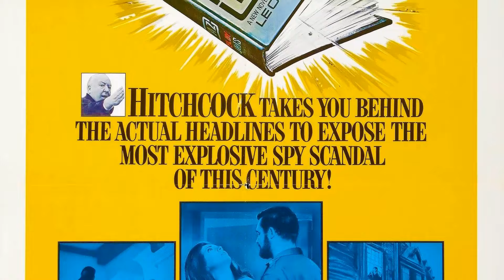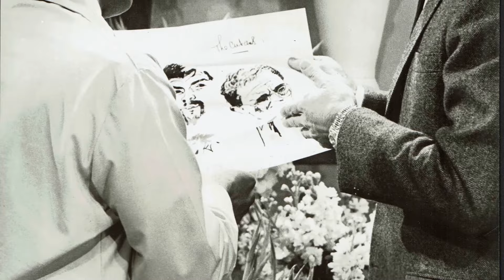The Current Generation Couldn't Care Less About Classics Like This: Topaz Movie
Frederick Stafford as Andre Devereaux
Dany Robin as Nicole Devereaux
John Vernon as Rico Parra
Karin Dor as Juanita de Cordoba
Michel Piccoli as Jacques Granville
Philippe Noiret as Henri Jarre
Claude Jade as Michele Picard
Michel Subor as Francois Picard
Per-Axel Arosenius as Boris Kusenov
Roscoe Lee Browne as Philippe Dubois
Edmon Ryan as McKittreck
Sonja Kolthoff as Mrs. Kusenova
Tina Hedström as Tamara Kusenova
John Van Dreelen as Claude Martin
Donald Randolph as Luis Uribe
Roberto Contreras as Muñoz
Carlos Rivas as Hernandez
Roger Til as Jean Chabrier
Lewis Charles as Pablo Mendoza
Sándor Szabó as Emile Redon